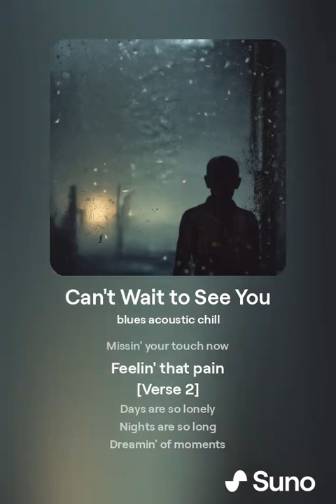orphanrabbit87 - can't wait to see you